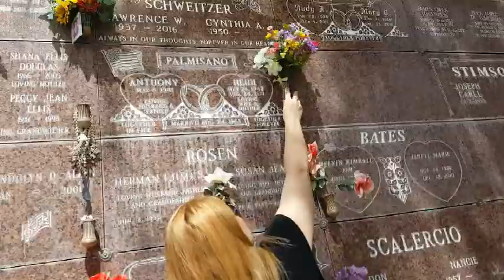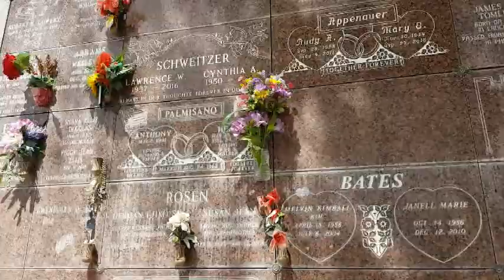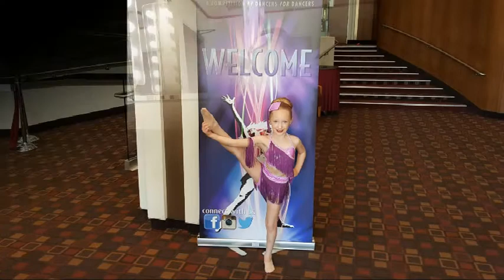Episode #81 - LTSF_ April 2017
This series chronicles the life of 'Sophia' and her family. April is always a sentimental month. In this episode, Easter presents a sweet and innocent time with Easter baskets in the morning and a visit to Oma's resting place in the afternoon. Sophia competed as a dance soloist for the first time this month and we could not have been more proud as parents to watch her train and perform!